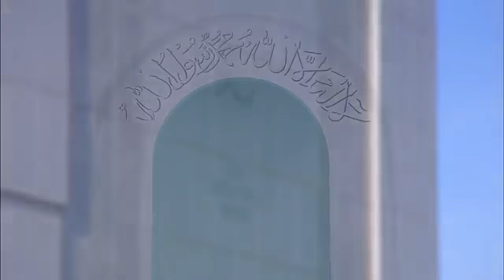Fjalimi i xhumas 15-11-2013: Turne i suksesshëm në Lindjen e Largët dhe bekime të shumta të Zotit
Përkthim në shqip i fjalimit të xhumasë të mbajtur nga Hazret Mirza Masrur Ahmedi, Kalifi i Pestë i Mesihut të Premtuar (Kryetar i Xhematit Musliman Ahmedia ndërkombëtar), më 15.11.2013 në Xhaminë Bejtul Futuh të Londrës.